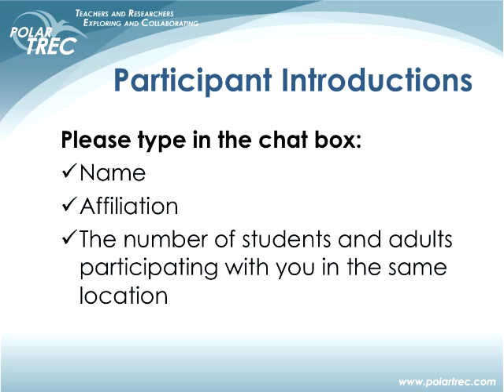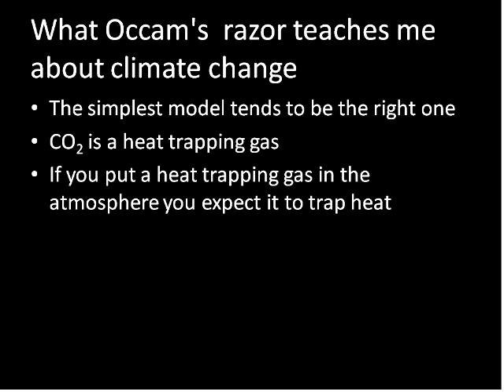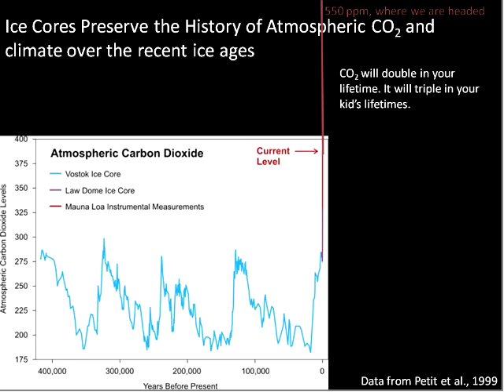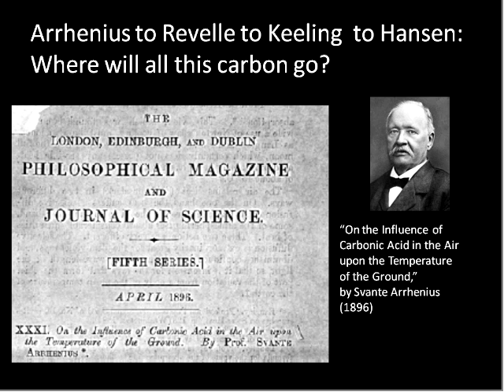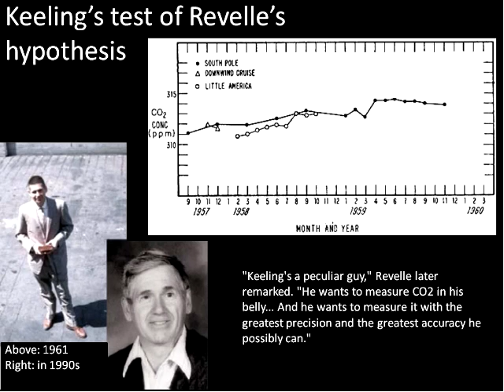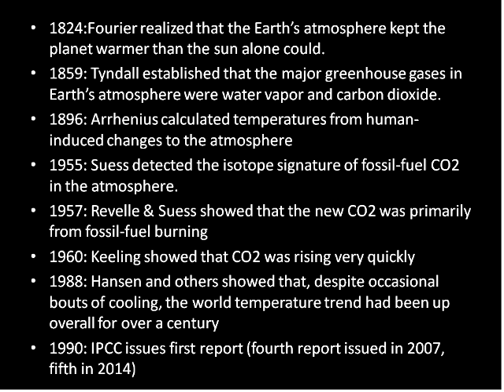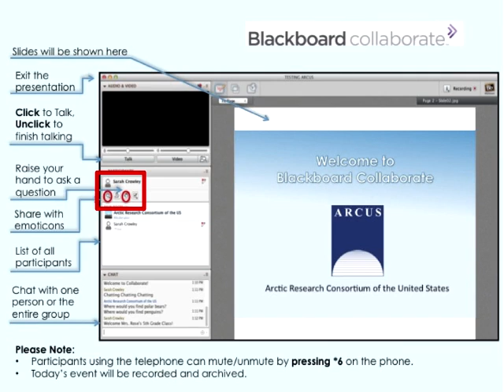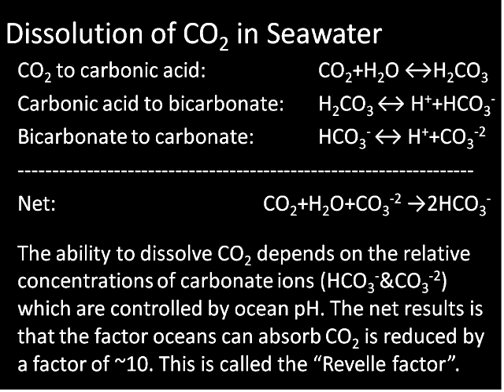Polaris Project - 31 May 2012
Teacher: Mark Paricio
Expedition: Siberian Arctic Systems Study
Video Description: This is a one hour webinar is part of the Polaris Project 2012, conducted by Max Holmes and John Schade. In this session Andy Bunn, professor at Western Washington University, presents a lecture on the history and science of climate change.